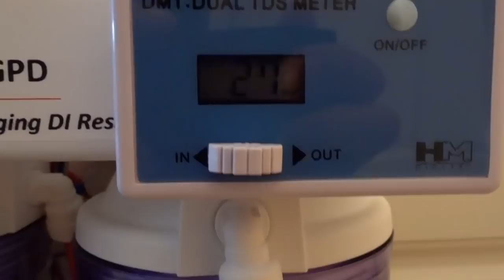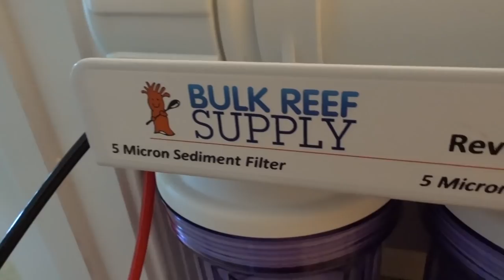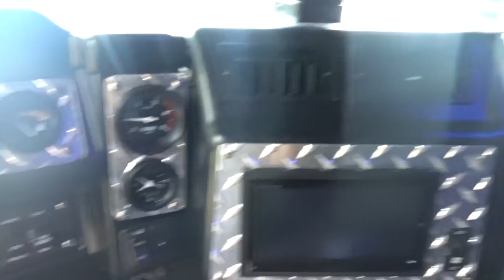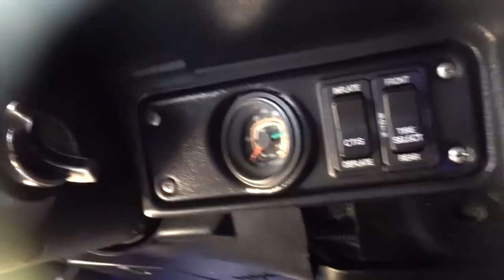we got a humvee!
follow - @boostcrzy @hp_logic